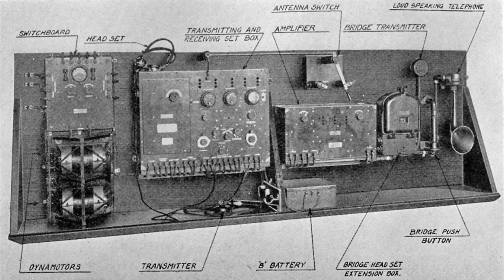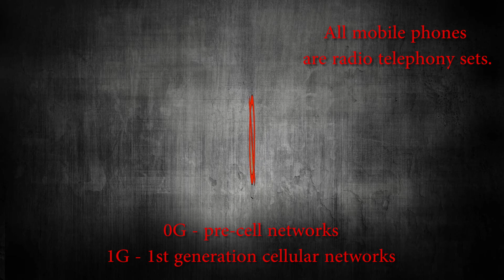Cell phones - There's nothing new under the sun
Through the origins of the mobile phone and it's invention, we might learn about the nebulous nature of technological development.